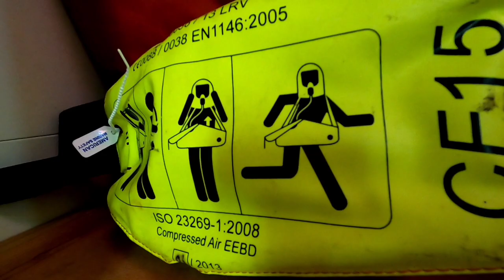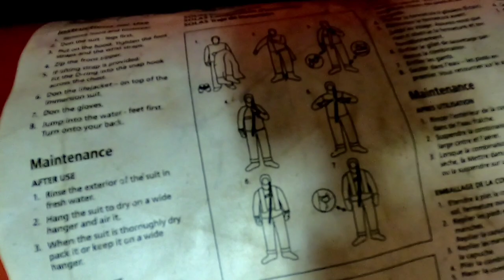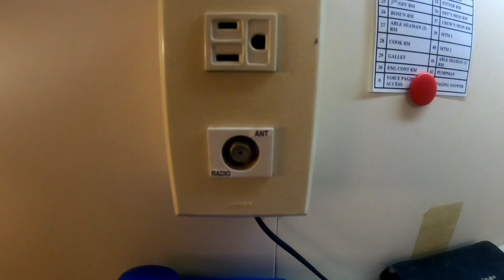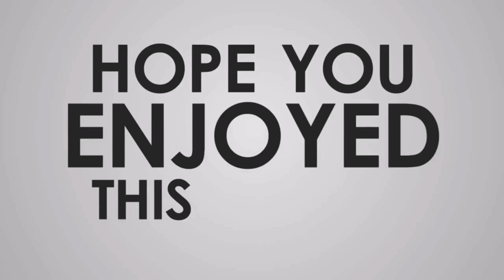LIFE @SEA: Cabin Tour @CHEMICAL TANKER SHIP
Am not going to cost for it... 😉😝

Make sure that Bell icon is enabled to get the notification of new uploaded video's.

Gmail.